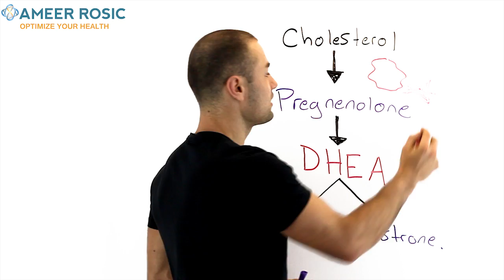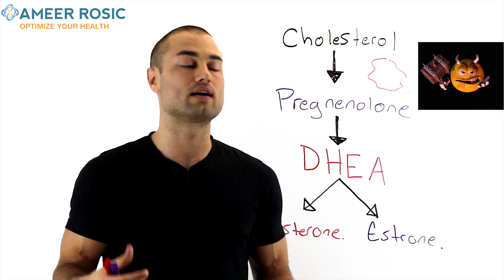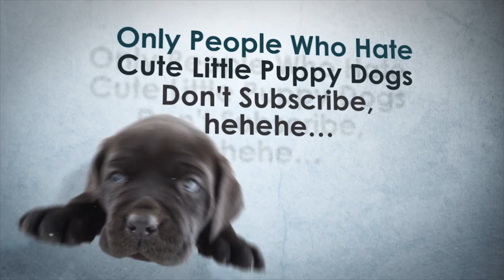How to Optimize your Hormones lesson 1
In this Video you learn that Cholesterol makes your master Hormones Pregnenolone, DHEA, Testosterone and Estrogen.

Cholesterol is consumed through healthy saturated fats and monounsaturated fats, that come from pasture raised grass fed animals.

When you consume Trans fats, soy oil, canola oil and vegetable oil they give you hard dense cholesterol particles that destroy your Hormones.

Optimally yours